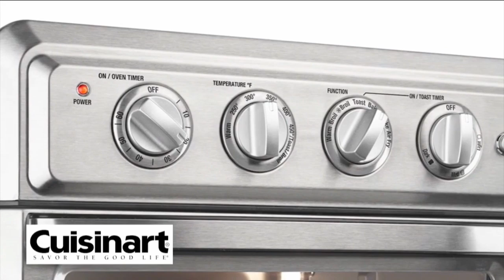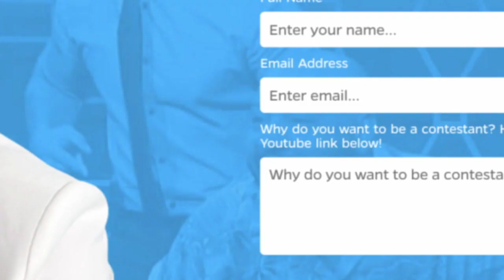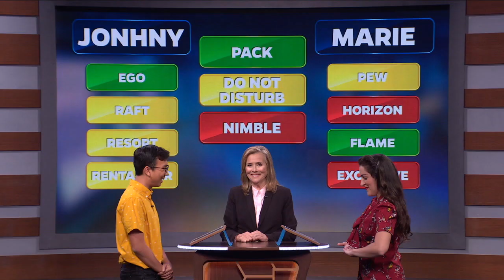25 Words or Less: EP. 170 Curtis Stone, Lindsay Price, Lauren Lapkus, Hal Sparks